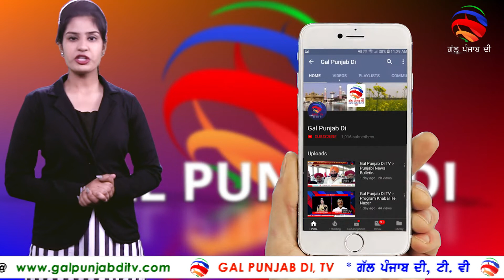Gal Punjab Di TV :- Program Khabar Te Nazar